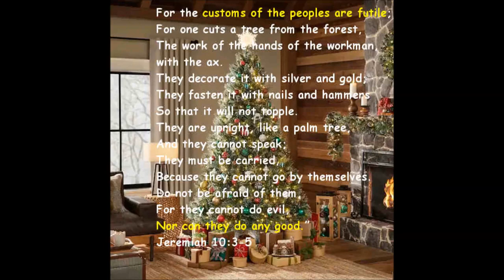Christmas Myths Part 3. The Christmas Tree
In this video, Aleksandar Veljic Host of Hope of Israel Worldwide Radio discusses the pagan origins of the Christmas tree, a popular holiday tradition in many parts of the world. Veljic explains that the use of evergreen trees as part of winter celebrations dates back to ancient cultures, who believed that the green color of the trees represented life and rebirth. These ancient cultures would often bring evergreen branches and trees into their homes during the winter months as a way to celebrate the coming of spring.

Veljic also discusses the Christian origins of the Christmas tree, which he traces back to 16th century Germany. According to Veljic, the tradition of decorating a tree as part of Christmas celebrations was popularized by German Christians who used the tree as a way to teach children about the story of Jesus' birth.

Throughout the video, Veljic highlights the pagan roots of the Christmas tree and the ways in which these ancient traditions have been incorporated into modern holiday celebrations. He also touches on some of the myths and legends surrounding the Christmas tree,

Overall, this video provides a detailed and informative look at the pagan history and traditions of the Christmas tree, and is a useful resource for those interested in learning more about the origins of this popular holiday tradition.